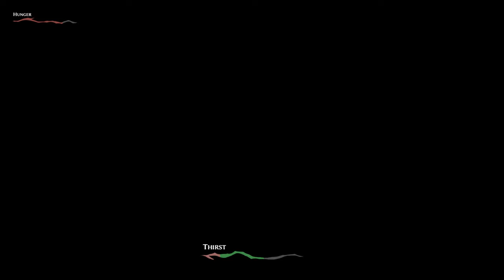Pathologic 2 (Ep. 73 – Rubin Still Sucks)